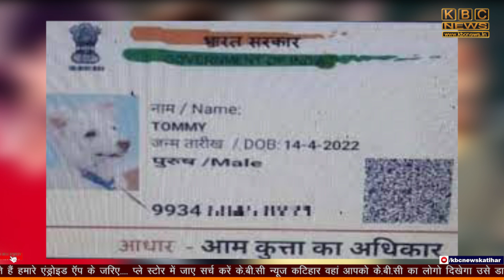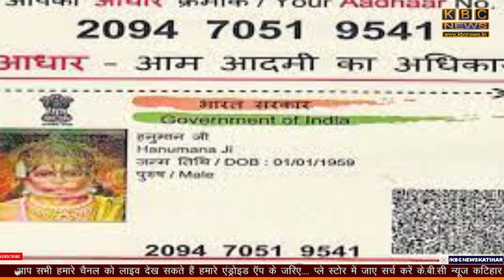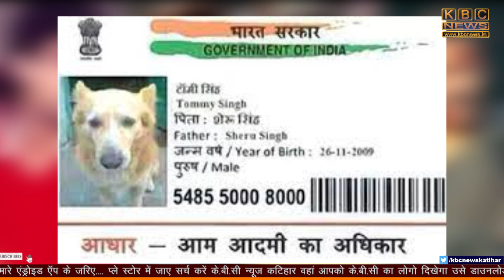कुत्ते का बना दिया आधार कार्ड, हुआ गिरफ्तार...